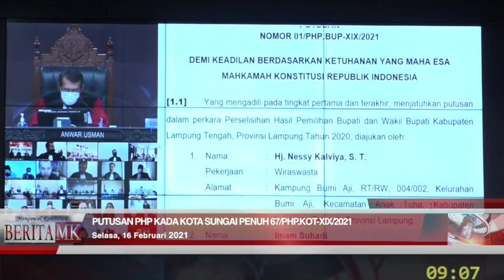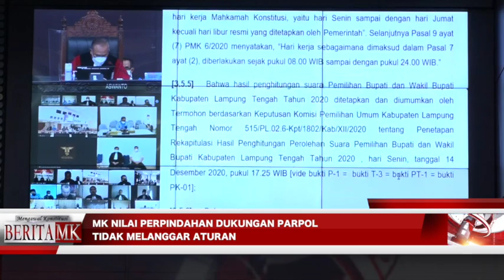Permohonan PHP Walikota Sungai Penuh Tidak Memenuhi Syarat Ambang Batas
JAKARTA, HUMAS MKRI – Mahkamah Konstitusi (MK) memutuskan tidak dapat menerima perkara Perselisihan Hasil Pemilihan (PHP) Walikota dan Wakil Walikota Kota Sungai Penuh yang diajukan Pasangan Calon (Paslon) Nomor Urut 2 Fikar Azami dan Yos Adrino.

“Amar putusan…, dalam pokok permohonan, menyatakan permohonan Pemohon tidak dapat diterima,” kata Ketua Pleno Hakim Konstitusi Anwar Usman dengan didampingi para hakim konstitusi lainnya dalam sidang pengucapan Putusan Nomor 67/PHP.KOT-XIX/2021, Selasa (16/2/2021) pagi di Ruang Sidang Pleno MK.

Mahkamah menanggapi kedudukan hukum Pemohon terkait ambang batas pengajuan permohonan PHP Kada Tahun 2020. Berdasarkan Rekapitulasi Data Kependudukan Semester I Tahun 2020 yang disusun Direktor Jenderal Kependudukan dan Pencatatan Sipil Kementerian Dalam Negeri Republik Indonesia menyatakan jumlah penduduk di Kota Sungai Penuh adalah 101.372 jiwa, sehingga perbedaan perolehan suara Pemohon dengan peraih suara terbanyak dalam pilkada adalah paling banyak sebesar 2% dari total suara sah hasil penghitungan suara tahap akhir yang ditetapkan KPU/KIP Provinsi/Kabupaten/Kota.

Jumlah perbedaan suara Pemohon dengan peraih suara terbanyak dalam pilkada adalah paling banyak 2% x 55.953 suara (total suara sah) yakni 1.119 suara. Dengan demikian selisih maksimal untuk dapat mengajukan permohonan sengketa hasil ke Mahkamah adalah 1.119 suara.

Perolehan suara Pemohon adalah 27.170 suara, sedangkan Paslon Nomor Urut 1 Ahmadi Zubi dan Alvia Santoni selaku peraih suara terbanyak mendapatkan 28.783 suara. Sehingga perbedaan perolehan suara antara Pemohon dengan peraih suara terbanyak adalah 28.783 suara dikurangi 27.170 suara yakni 1.613 suara. Dengan demikian jumlah ambang batas selisih suara untuk mengajukan permohonan sebagaimana ditentukan Pasal 158 ayat (2) huruf c UU Pilkada, tidak terpenuhi oleh Pemohon.

“Berdasarkan pertimbangan hukum di atas, Mahkamah berpendapat meskipun Pemohon adalah Pasangan Calon Walikota dan Wakil Walikota dalam Pemilihan Walikota Sungai Penuh Tahun 2020, namun Pemohon tidak memenuhi ketentuan berkaitan dengan kedudukan hukum untuk mengajukan permohonan sebagaimana dimaksud dalam Pasal 158 UU No. 10 Tahun 2016. Oleh karena itu menurut Mahkamah, Pemohon tidak memiliki kedudukan hukum untuk mengajukan perkara a quo,” kata Wakil Ketua MK Aswanto membacakan pendapat Mahkamah.

Baca juga:

KPU Jambi dan KPU Sungai Penuh Bantah Dalil Permohonan

PHP Gubernur Jambi: Selisih Tipis Perolehan Suara Paslon

Sebagaimana diketahui, paslon nomor urut 2 dalam Pemilihan Walikota Sungai Penuh Tahun 2020 ini mendalilkan bahwa berdasarkan penetapan Termohon, paslon nomor urut 2 selaku Pemohon berada di peringkat kedua dengan perolehan suara sebanyak 27.170 suara. Menurut Pemohon, perolehan suara pasangan calon dalam pemilihan serentak di Kota Sungai Penuh belum dapat ditetapkan. Oleh karena seharusnya pemilihan tersebut diselenggarakan dengan diikuti pasangan calon tunggal yakni Pemohon yang sampai dengan batas akhir pendaftaran ditutup oleh KPU Kota Sungai Penuh pada 6 September 2020 pukul 24.00. Hanya Pemohon yang mendaftar dan yang secara resmi didukung oleh sepuluh partai politik dengan dukungan 24 kursi.

Penyelenggaraan pemilihan di Kota Sungai Penuh yang dijalankan Termohon, menurut Pemohon, sarat dengan berbagai pelanggaran yang menurut Pemohon, proses penegakan hukumnya belum selesai dan yang hasilnya signifikan memengaruhi keterpilihan peserta pemilihan. Pemohon beranggapan terdapat pelanggaran syarat pencalonan yakni pindahnya dua partai politik yang pada 6 September 2020 telah mengusung dan mendaftarkan Pemohon tanpa pernah meminta persetujuan maupun memberitahu Pemohon, memindahkan dukungan kepada bakal pasangan calon lain dan diterima pendaftarannya oleh Termohon pada 13 September 2020.